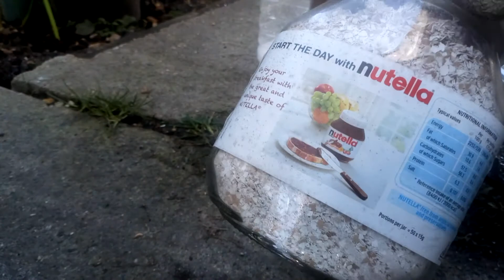How to transplant Chilli plants || মরিচের চারা আলাদা করণ